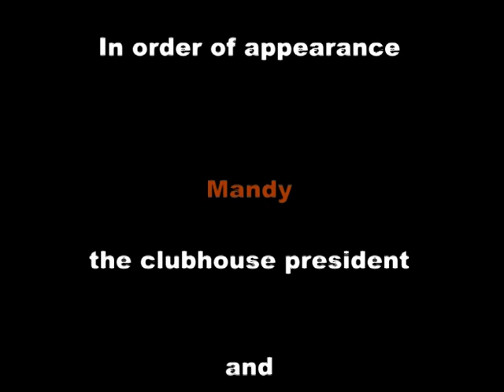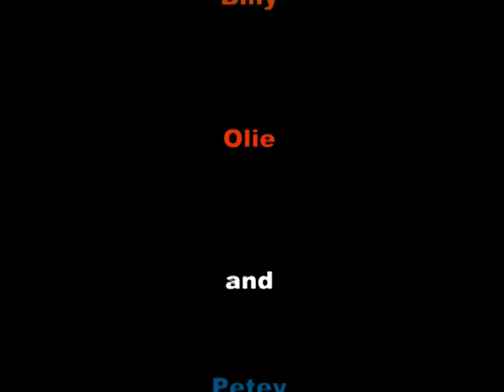"Littlest Pet Shop Clubhouse" [ part 4 ] Let's Dance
Part 4 of Lps Clubhouse series.